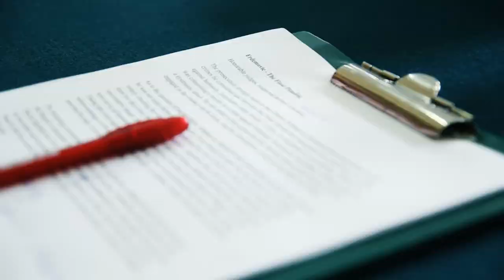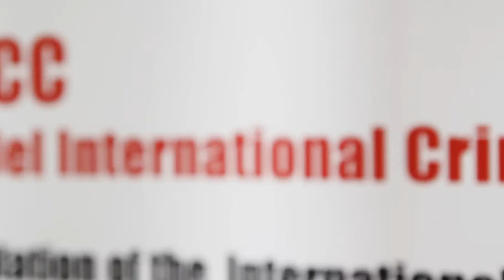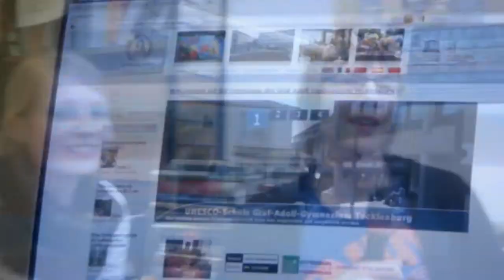MICC School 01.2012